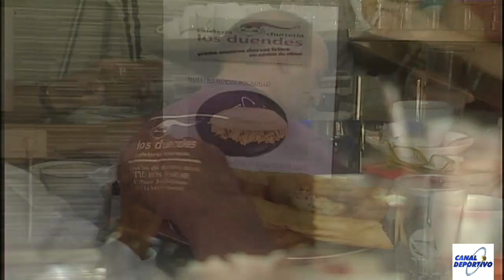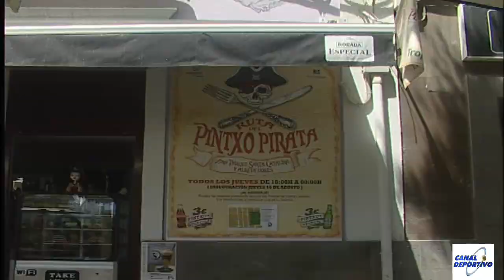RUEDA EL BALON "UD TABURIENTE-LINEA 22" 03-11-2017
Rueda el Balón programa de retransmisiones deportivas de Televisión. Esta semana les ofrecemos el encuentro íntegro que se disputaba el día 29 de Octubre en el Estadio de Hockey de 7 Palmas entre la Unión Deportiva Taburiente y el Línea 22. Este programa se emitió el día 03 de Noviembre en Canal 8 en la TDT.